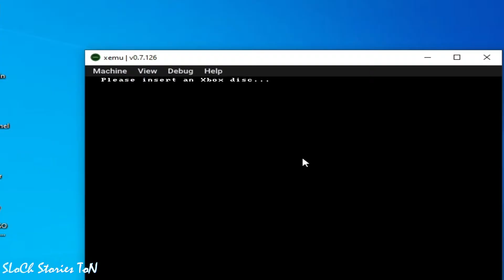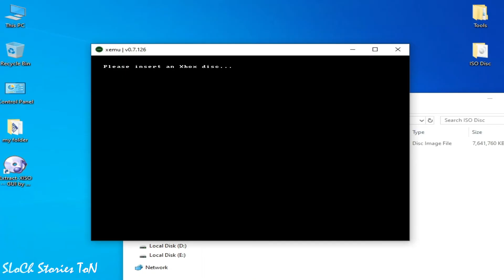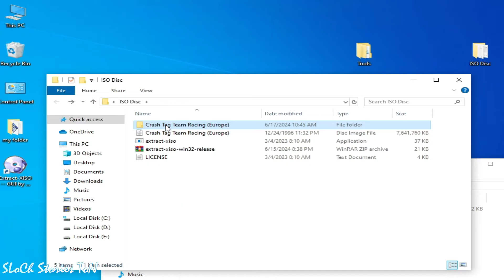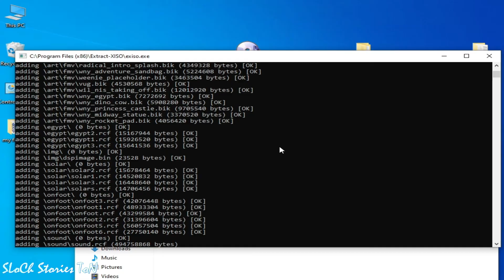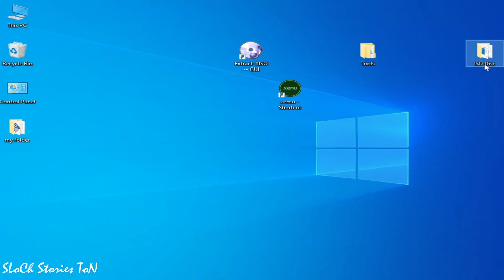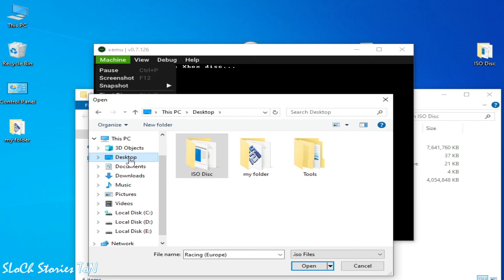Xemu Emulator | How to fix Error Please Insert An Xbox Disc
Hello Guys,
In this video i have shown Xemu Emulator | How to fix Error Please Insert An Xbox Disc.